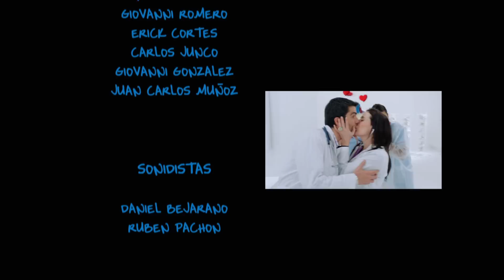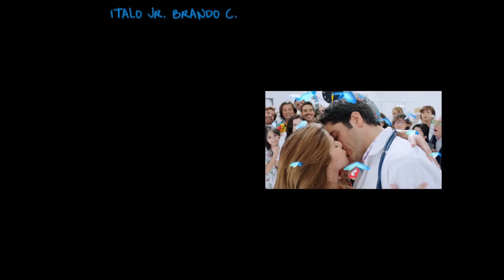L’Hypocondriaque - Ep 13 - Et si la vérité était ailleurs ? - Série en français - HD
Macarena González croit fermement qu'elle a hérité de sa mère une étrange maladie neurologique qui l'amènera dans la tombe. Donc au moindre "symptôme" elle va à la clinique.
Un jour où elle a rendez-vous pour voir les résultats des examens qui ont été effectués, le médecin qui doit la prendre en charge habituellement à la clinique n'est pas présent et envoie son fils Alejandro. Le Dr Alejandro confond les examens de Macarena avec ceux d'une autre patiente portant le même nom de famille, qui a la maladie d'Helga. Alejandro confond alors le diagnostic de Macarena, alors qu'elle ne souffre pas réellement d'une maladie.

Ce n'est que plusieurs jours après que le Dr Alejandro a réalisé son erreur, mais il a peur de le dire à Macarena, car il pourrait faire face à une action en justice et perdre ainsi sa licence médicale. Alejandro engage Macarena en tant que secrétaire et essaie de l'aider autant que possible dans tout ce qu'elle lui demande, car il se sent coupable de l'avoir mal diagnostiquée. Macarena incite peu à peu Alejandro à s'intéresser davantage aux patients et à changer leur façon d'être, et les deux commencent à tomber amoureux. Cependant, ils ne peuvent pas vivre leur amour comme ils le voudraient à cause de Juan Jhon, le mari de Macarena, et du Dr. Camila, la petite amie de Alejandro.
Ainsi, Alejandro et Macarena devront faire face à tous les obstacles rencontrés pour que leur amour devienne réalité.

Une série colombienne réalisée par Juan Camilo Pinzón, Juan Carlos Delgado, Víctor Cantillo
Scénario : Ana María Parra Vásquez, Catalina Coy
Casting : Stephanie Cayo, Ernesto Calzadilla, John Alex Toro, Cristina Campuzano
Une production Caracol Télévision